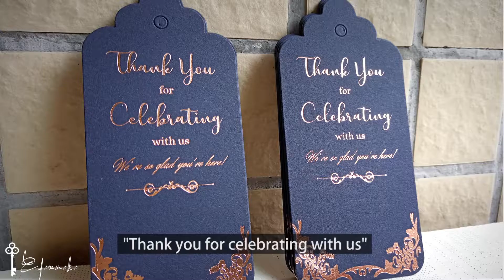EFOXMOKO® Dark Blue Tag 111lb.Thank You for Celebrating with Us. We're so Glad You're here Rose Gold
1. You get 100~102pcs tags + 164ft  (50m) 1 roll twine.
2. Dark blue (deep blue) tags + Rose gold foil writing.
3. The embossed rose gold foil saying read: “Thank you for celebrating with us. We’re so glad you’re here!”
4. Rose gold foil letterpress on single side, blank on other side.
5. Designed by EFOXMOKO year 2019 and copyrighted (Copyright No:VA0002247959)
6. Purchase our unique design tags at
(ship within US and international)